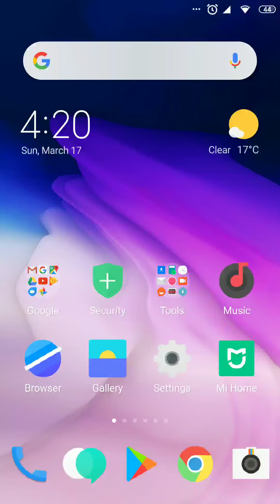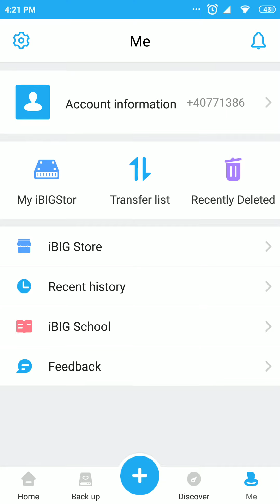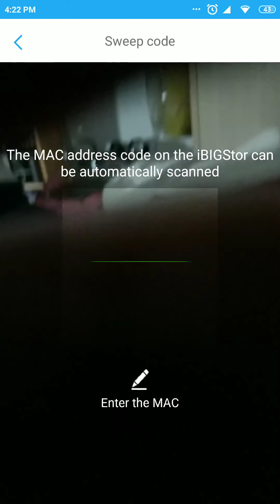iBig OS v4.1.4 Android Application